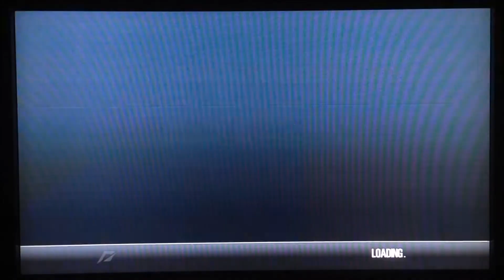Shift 2: Unleashed (PS3) - Aston Martin Racing DBRS9 GT3 in Circuit de Spa Francorchamps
The FIA GT3 competition has returned for more action in Circuit de Spa Francorchamps. : D

Game: Shift 2: Unleashed
Developer(s): Slightly Mad Studios, Straight Right (iOS)
Publisher(s): Electronic Arts
Series: Need For Speed
Platform(s): PlayStation 3, Xbox 360, PC & iOS
Release Date(s):
March 29th - April 1st, 2011 (PlayStation 3, Xbox 360 & PC),
August 4th, 2011 (iOS)

Car: Aston Martin Racing DBRS9 GT3
Performance Index: 1590
Game mode: Career Mode
Career Event: FIA GT3 - Single Exhibitions
Event Type: Race
Track: Circuit de Spa Francorchamps GP
Laps: 3
Opponent(s): 15
AI Difficulty: Hard